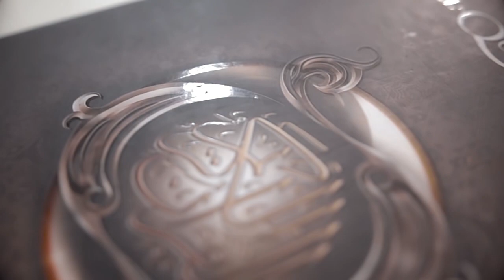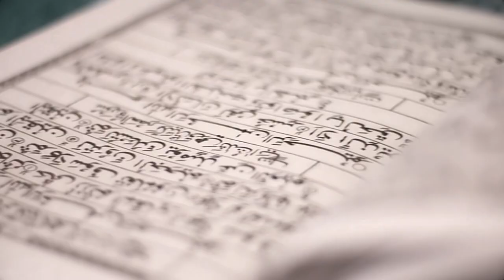Yaya & Indra Wedding Clip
109 Digitalz Cinematography : Wedding, Prewedding, Video Clip, Company Profile.

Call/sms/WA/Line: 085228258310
BBM : 56FAD732